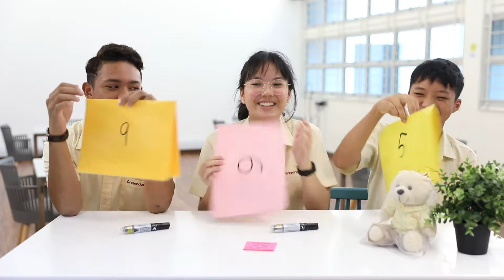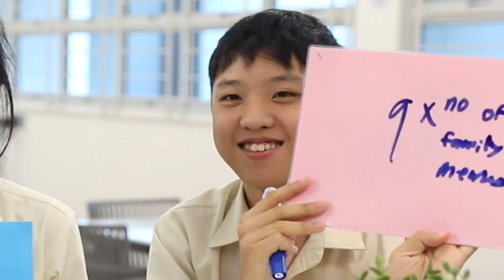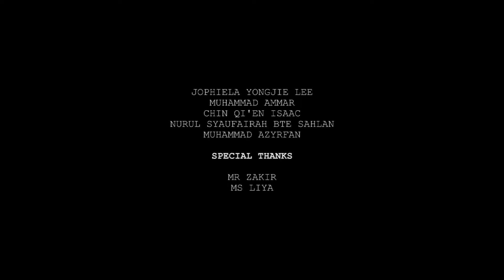Racial Harmony 2019